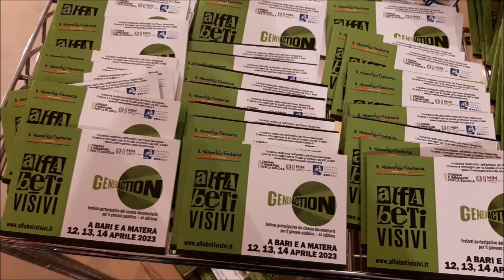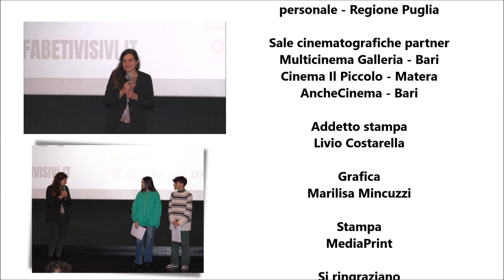GenerAction Festival - 4^ edizione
GenerAction - Festival partecipativo del cinema documentario per il giovane pubblico 4^ edizione dal 12 al 14 aprile a Bari e a Matera

Festival ideato e organizzato dalla Cooperativa Sociale Il Nuovo Fantarca, in collaborazione con l’associazione OnDocks di Bari e la Fondazione Zetema di Matera, rientra nelle attività previste dal progetto Alfabeti Visivi

Iniziativa realizzata nell’ambito del Piano Nazionale Cinema e Immagini per la Scuola promosso da MiC e MiM